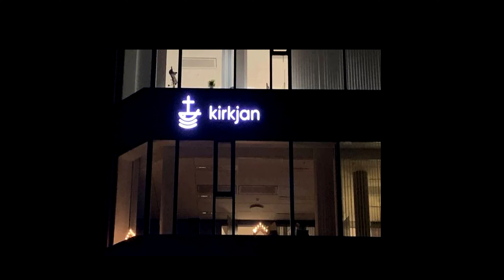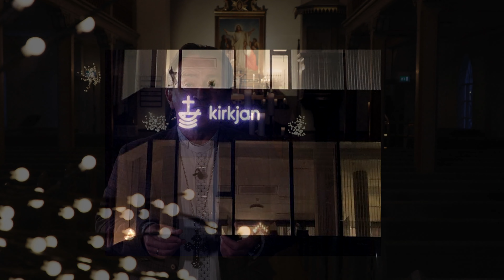Áramótakveðja - Um aðskilnað ríkis og kirkju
Hjörtur Magni Jóhannsson flytur hugvekju um áramót.

Myndvinnsla: Eggert Gunnarsson